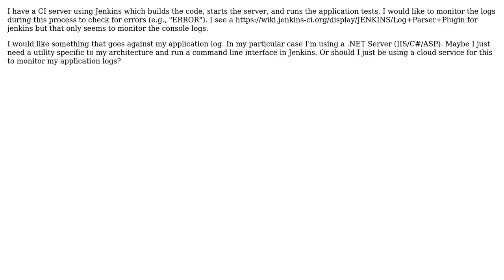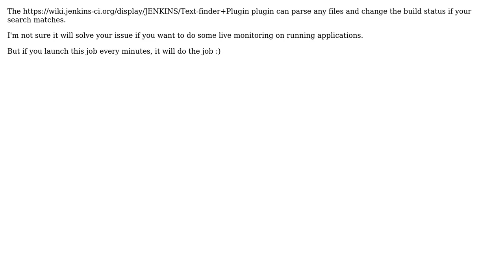Monitor Application logs as part of Jenkins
With thanks & praise to God, and with thanks to the many people who have made this project possible! | Content (except music & images) licensed under CC BY-SA | Music | Images & others | With thanks to user Bruno Lavit user Arthur Frankel and the Stack Exchange Network Trademarks are property of their respective owners. You are responsible for your own actions.